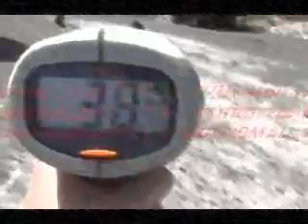2-Stroke SuperScale Mutilator RC Buggy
The first drive of the RC off road SuperScale™ Mutilator.  It has a 23cc unleaded gas 2-stroke engine and its huge size make it a blast to drive.